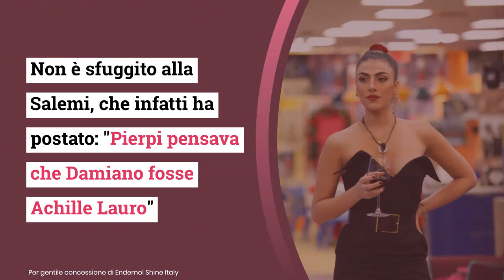Sanremo 2021, Salemi e la gaffe di Pierpaolo Pretelli su Achille Lauro. La richiesta al cantante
Nel commentare la serata di Sanremo del 5 marzo,
Pierpaolo Pretelli 'inciampa' in una gaffe.
Foto: Per gentile concessione dell'ufficio stampa Endemol Shine Italy; @Kikapress

LEGGI ANCHE:-- Morgan critica Achille Lauro e Fiorello: come definisce la loro esibizione nella quarta serata